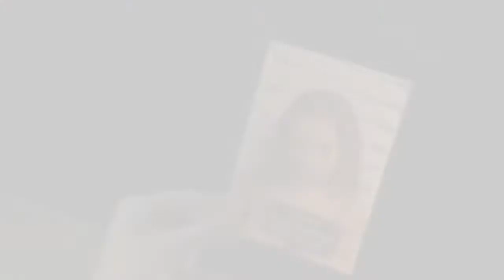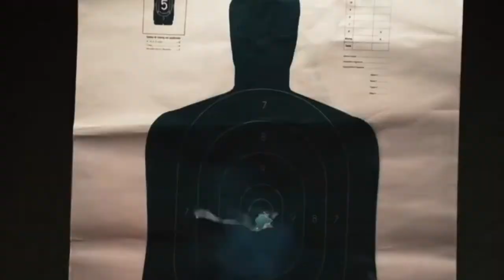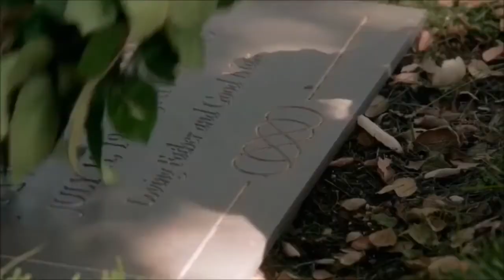Steve x Sharon | Church Bells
All video rights to original owner
Song: Church Bells by a Carrie Underwood